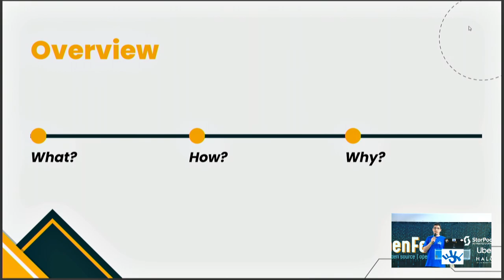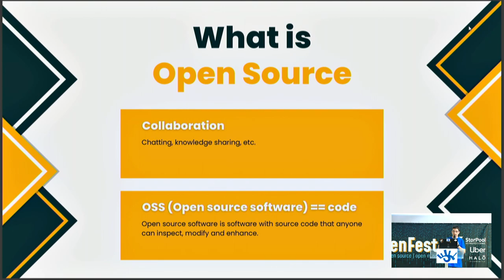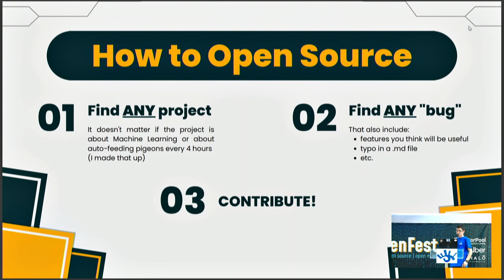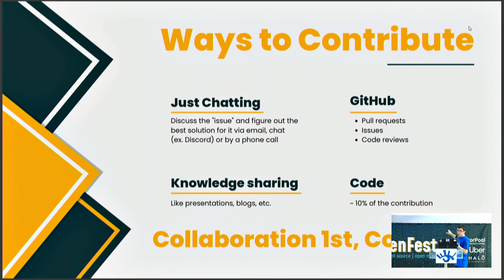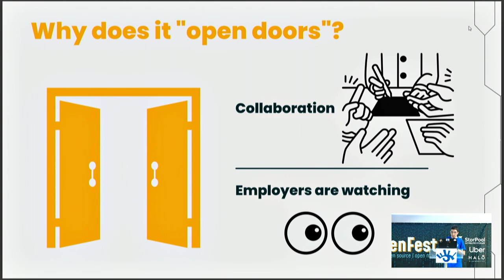008 Lightning talk